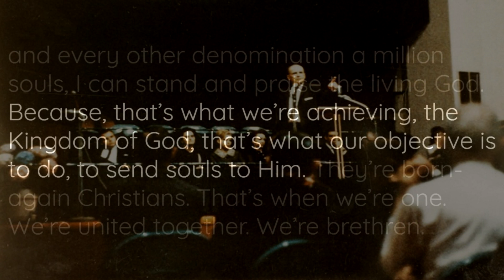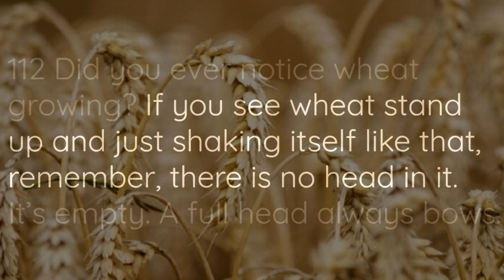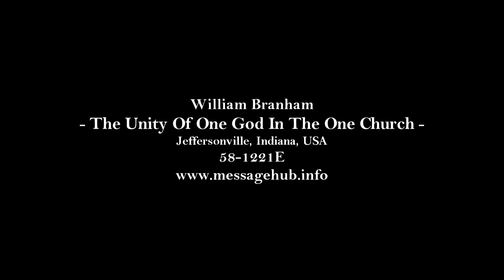One in purpose, one in achievement - William Branham (58-1221E)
God's throne is in the human heart. There we become one, one in purpose, one in achievement. If a Methodist brother wins a hundred souls to God, “Amen, amen!” If the Presbyterian, whatever he might be, wins a soul to Christ, “Amen and amen!” If Tommy Osborn wins a million souls this year, and Oral Roberts a million souls, and Billy Graham a million souls, and every other denomination a million souls, I could stand and praise the living God. Because, that's what we're achieving, the kingdom of God, that's where our objective is, to do, to send souls to Him. They're born-again Christians. That's when we're one. We're united together. We are brethren.
Not as long as you say, “Well, they're not Methodist, they're not Baptist, they're not this, that, or the other.” Then your whole motive is wrong, and your objective, and all you achieve is wrong; when you're trying to do something within yourself, to make it look big, when you are little. Remember.
Did you ever notice wheat growing? If you see wheat stand up and just shaking itself like that, remember, there is no head in it. It's empty. A full head always bows. And a man that's full and filled with God's goodness and His mercy, he bows his head in humility. “He that will humble himself, God will exalt. He that exalts himself, shall be made abased.”
Friends, it's time that men and women woke up to the facts, that we want to be one. Jesus prayed that we might be one, just as God and Him were one. And God was in Him. And we are one with Christ if we let Christ come in. But it's the only way we can do, is to let Him take the control room in our heart, then we become one.

William Branham, 58-1221E - The Unity Of One God In The One Church